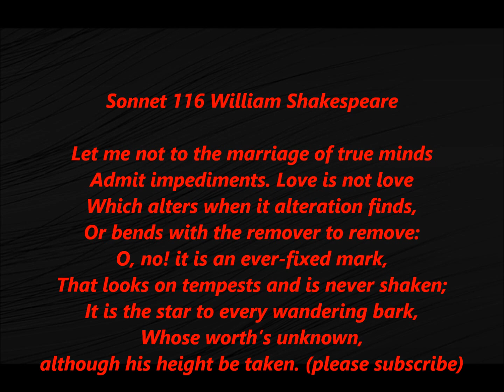Sonnet 116 Let me not to the marriage Shakespeare recited spoke wedding ceremony reading Read ALONG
Shakespeare's Sonnet 116 was first published in 1609. Its structure and form are a typical example of the Shakespearean sonnet.

The poet begins by stating he should not stand in the way of "the marriage of true minds", and that love cannot be true if it changes for any reason; true love should be constant, through any difficulties. In the seventh line, the poet makes a nautical reference, alluding to love being much like the north star is to sailors. Love also should not fade with time; instead, true love is, as is the polar star, "ever-fixed" and lasts forever.

The movement of 116, like its tone, is careful, controlled, laborious…it defines and redefines its subject in each quatrain, and this subject becomes increasingly vulnerable.[2]

It starts out as motionless and distant, remote, independent; then it moves to be "less remote, more tangible and earthbound";[2] the final couplet brings a sense of "coming back down to earth". Ideal love is deteriorating throughout the sonnet and continues to do so through the couplet. from WIKI

SONNET 116, WILLIAM SHAKESPEARE, WEDDING, MARRIAGE, POEM, VERSE, POETRY, POET, RECITED, SPOKEN, READ, READ ALOUD, READ ALONG,